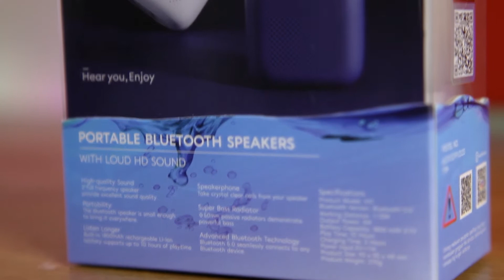Bluetooth speaker murah baterai awet. VIVAN VS1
Daya tarik utama di baterai 1800 mah yang bisa dibuat play selama 8 jam. Portable bluetooth speaker yang asik dibawa kemana saja. Sudah support TWS dan waterproof. Jujur ini adalah teman terbaik buat laptop saya untuk dibawa kemana2. Bahkan bisa gantiin speaker di mobil yg player nya mati.

Gear:
Kamera: canon
lensa: canon 24-105 mm
lighting: young nuo 300 air
mic: rode